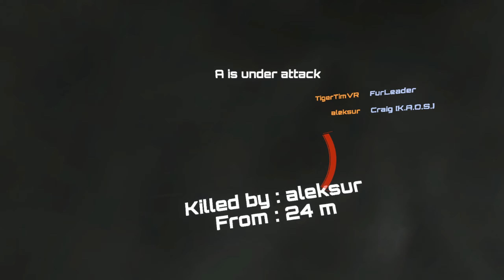New Battlefield in VR! Creative, Immersive, Exciting FPS Shooter!